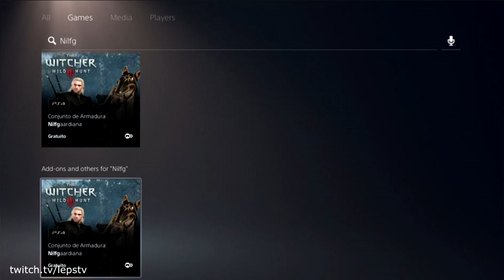The Witcher 3 | DICAS para INICIANTES - EQUIPAMENTOS para o CARPEADO no INÍCIO DO GAME!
-- Nesse vídeo você acompanhará dicas para tunar o carpeado em The Witcher 3, o que já vai ajudar muito no decorrer do game.

Console Xbox Series S
Console Xbox Series X

Dicas Gerais
Dicas Importantes
Dicas para Início do Jogo
Magias
Diagramas de Espada
Diagramas de Armadura
Ferreiro
Missões primárias e secundárias
Contratos
Dicas e Macetes
Guia para Iniciantes The Witcher 3
Dinheiro fácil no ínicio do jogo
DIcas para começar bem
Como conseguir dinheiro no ínicio do jogo
Farm de DInheiro no Ínicio de Witcher 3 prontoprojogo lepstation lepsgo .